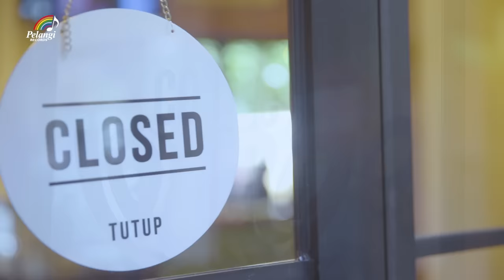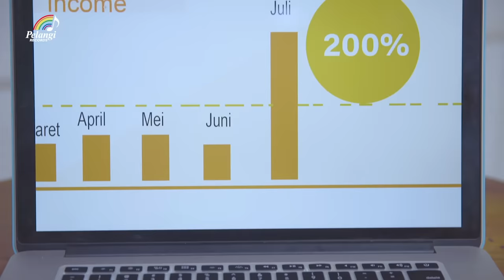Pasto - Sayang (Official Music Video) | Soundtrack Dari Jendela SMP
Single terbaru dari Pasto berjudul "Sayang", siap untuk masuk playlist best pop kamu!

Mainkan juga musiknya di Aplikasi Tik Tok Yuk !

Aktifkan RBT-nya "Sayang" dari Pasto :

Telkomsel  ketik: SAYANGPSTO     sms ke 1212
Indosat       ketik: SAYANGPSTO     sms ke 808
XL                ketik: SAYANGPSTO     sms ke 1818
3 (Tri)          ketik: SAYANGPSTO     sms ke 1212

Artis        : Pasto
Judul      : Sayang
Cipt         : Indra Priyatno/ISW
Label       : Pelangi Records

PRESS RELEASE

Inovasi demi inovasi terus dilakukan oleh dua kakak beradik, Sion Simbolon dan Rohan Simbolon ini. Dua bersaudara yang tergabung dalam grup Pasto ini memang terus mencoba untuk melakukan perubahan dalam bermusik.

Jika di single sebelumnya, aroma RnB jelas terasa, kini Pasto mencoba sesuatu yang sedikit berbeda. Dalam single yang berjudul "Sayang" ini, Pasto memasukan nuansa Mandarin ke dalam lagu mereka. Sebuah racikan aransemen baru yang belum pernah mereka lakukan sebelumnya. Namun hasilnya, single terbaru Pasto karya dari Indra Priyatno/ISW ini terdengar lebih fresh dan berbeda dari single-single mereka sebelumnya.

"Ada sedikit sih perbedaanya. Mungkin dari warna musik dan aransemennya yang baru ini lebih bernuansa lagu Mandarin. Sedangkan yang sebelumnya lebih ke RnB Pop gitu," jelas Sion. Menurut kedua kakak adik ini, kekuatan utama dari lagu ini terletak dari lirik dan aransemennya. Kali ini, Pasto mencoba menyuguhkan lirik dan aransemen yang mudah dicerna oleh siapa saja.

Dengan lirik dan notasi yang sederhana, Pasto merasa yakin jika single terbaru mereka kali ini akan lebih mudah diterima oleh para penggemarnya.

"Menurut kita, kelebihan dari lagu ini yaitu dengan lirik dan notasi yang simple dan mudah diingat. Kita percaya lagu ini bakal booming," tutur Rohan.

Lagu ini sendiri bercerita mengenai sebuah ketulusan. Ketulusan dalam mencintai pasangannya. Liriknya memang penuh makna. Dimana mengajak semua orang untuk setia sampai maut memisahkan. "Kayak bucin kalau kata anak sekarang," kata Sion sambil tertawa.

Karena mencoba sebuah ramuan baru, Pasto sedikit merasa kesulitan saat mengisi part-part vokalnya.  Bebeberapa kali mereka mencoba mencari improvisasi baru yang cocok dalam lagu ini.

Uniknya, dalam proses produksinya, Pasto dibantu oleh Rayen Pono dan Melto yang tak lain adalah personil Pasto yang lama. Seperti diketahui, sejak awal terbentuk, Pasto memang telah mengalami beberapa pergantian personil.

Dan hubungan personil lama dengan personil baru ternyata terjalin cukup baik. Butuh waktu dua hari bagi mereka untuk menyelesaikan lagu ini. Di hari pertama, kedua kakak beradik ini mendapat bantuan dari Rayen Pono untuk men-direct vokal mereka. Dan di hari kedua, giliran Melto-lah yang melakukan tugasnya.

"Seru banget, kita banyak dikasih wejangan positif untuk terus semangat berkarya dan mempercayai kami meneruskan nama Pasto ke industri musik Indonesia," beber Sion.

Lirik "Sayang" Pasto

Aku takkan pernah berhenti
Mencintaimu sampai aku mati
Aku akan selalu setia
Menemanimu setiap waktu

Tak pernah terpikir olehku
Untuk mengkhianati cintamu
Engkau satu-satunya wanita
Yang selalu aku rindu

Sayang aku takkan pernah
Pergi meninggalkanmu
Aku bernapas untukmu
Percayalah padaku

Sayang aku akan selalu
Membuatmu bahagia
Aku bernapas untukmu
Duhai kekasihku

Sayang aku cinta padamu

Untuk mengkhianati cintamu
Engkau satu-satunya wanita

Pergi meninggalkanmu
Aku bernapas untukmu
Percayalah padaku

Membuatmu bahagia
Aku bernapas untukmu
Duhai kekasihku

Pergi meninggalkanmu)
(Aku bernapas untukmu
Percayalah padaku)

Membuatmu bahagia
Aku bernapas untukmu
Duhai kekasihku